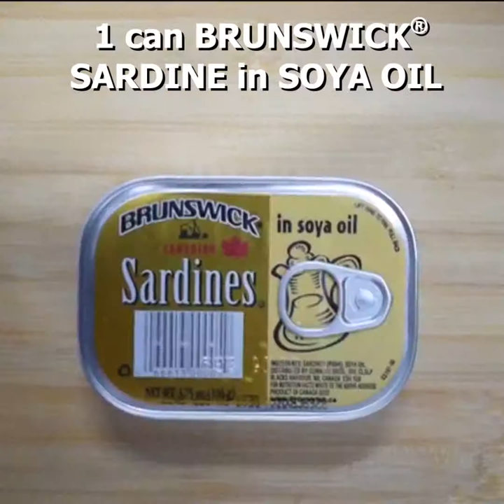Recipe Video - Brunswick® Sardine Rundown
Try this delicious Brunswick® Sardine Rundown recipe!

Sardine Rundown
Serve 4
INGREDIENTS1 can BRUNSWICK® SARDINE in SOYA OIL, drained and de-boned
2 cups of coconut milk2 tbsp. vegetable oil
1 ½ cup flavouring peppers, chopped3 cloves garlic, finely minced
1 cup onion, thinly sliced
¼ cup coriander, finely chopped¼ cup chives, finely chopped½ Scotch bonnet pepper, diced
1 cup tomato, diced½ tsp salt
DIRECTIONS
1. Cut Sardines in half lengthwise. Remove bones if preferred. 2. Add coconut milk to a saucepan on high heat. Allow the milk to reduce/thicken.
3. In a separate heavy bottom pan add the oil, flavouring peppers, garlic, onion, coriander, chives and scotch bonnet pepper until the onions.  Sauté until the onions are translucent. 4. Add the tomatoes and continue to cook until tomatoes have softened.  Add salt.5. Carefully add the Sardines skin side down so as not to shred or break up the fish and then carefully  incorporate the Sardines into the sautéed seasonings. Cook for another 6-8minutes on lowered heat.6. When coconut milk has thickened, add it to the Sardines and carefully mix. 7. Serve with boiled green bananas and dumplings.